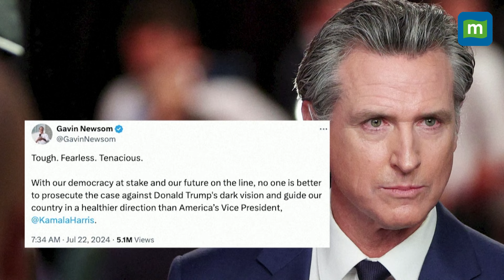Kamala Harris Fires Up 2024 Presidential Campaign After Biden Pulls Out from The Presidential Race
Vice President Kamala Harris wasted no time launching her 2024 presidential campaign, seeking the support of fellow Democrats with the backing of President Joe Biden after he pulled out of the race amid concerns about his age and health.